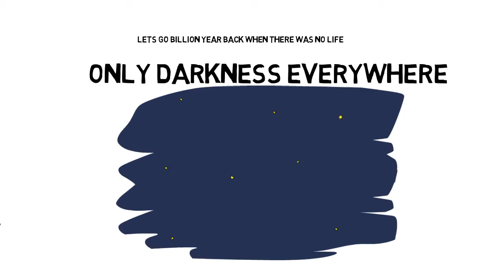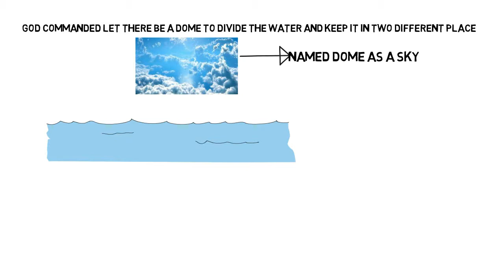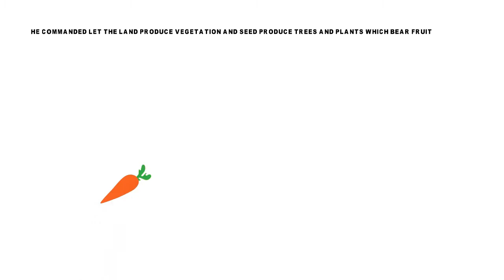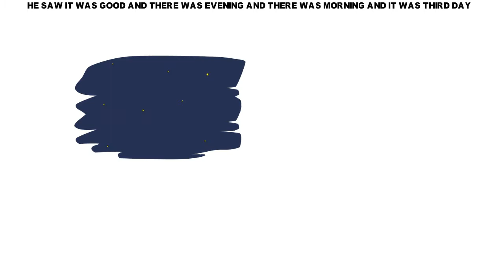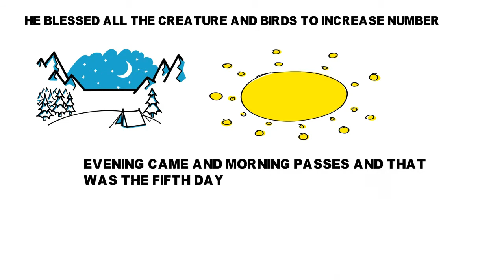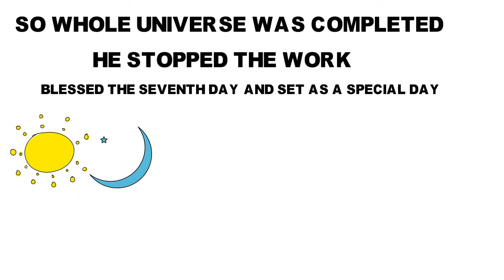HOW UNIVERSE IS CREATED(SECRET REVEALED)DUNIYA KISNE BANAYA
THINGS YOU MUST KNOW ABOUT UNIVERSE
CHECKOUT MY BLOG for latest tech related articles